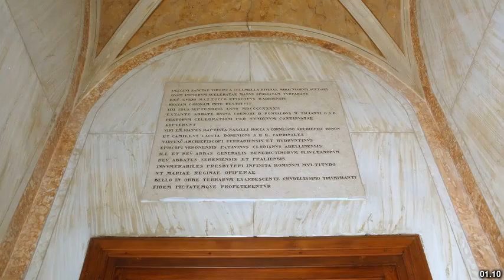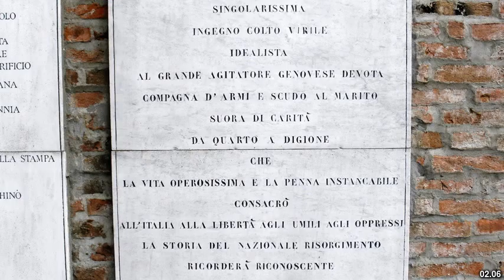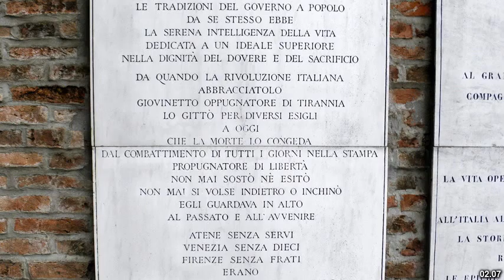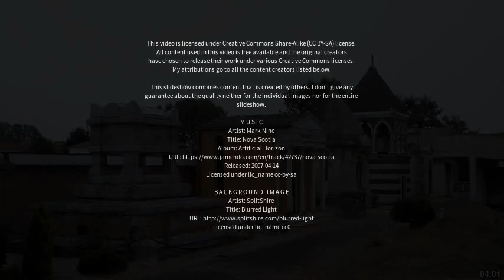Best places to visit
Best places to visit - Lendinara (Italy) Best places to visit - Slideshows from all over the world - City trips, nature pictures, etc.